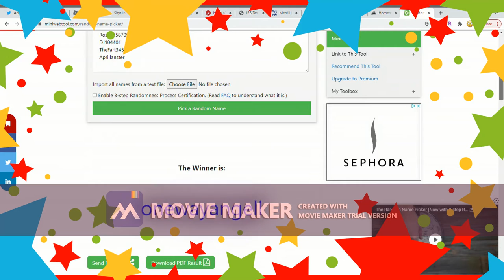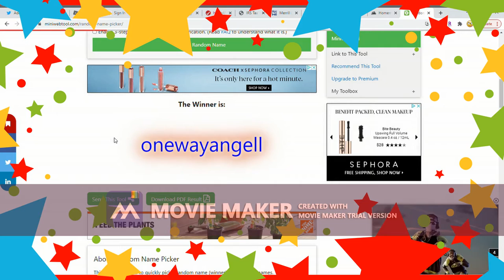Roblox Adopt Me Redraw of Ladybug Update contest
My original winner didn't get in touch with me so we had the names go around again. Congrats to onewayangell!